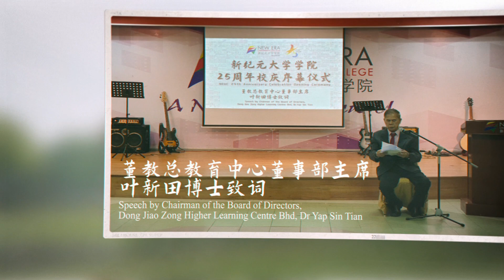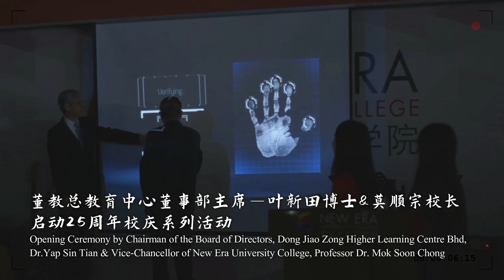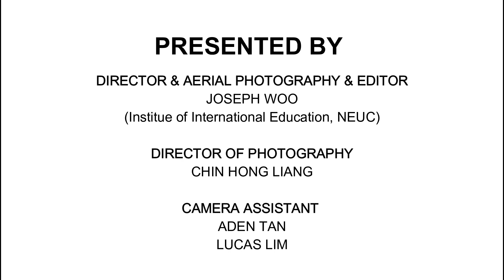新纪元大学学院 25周年校庆序幕仪式